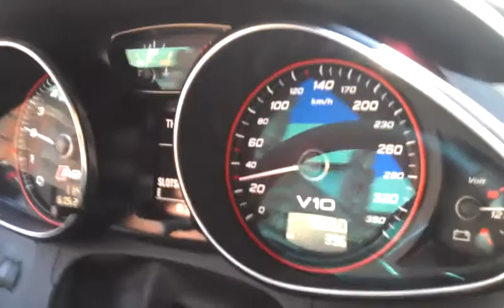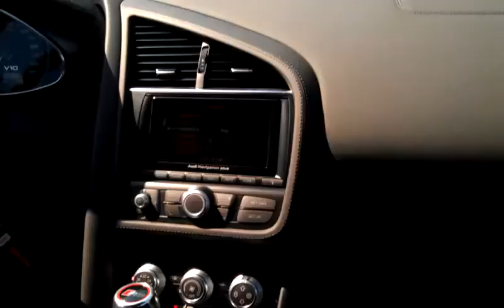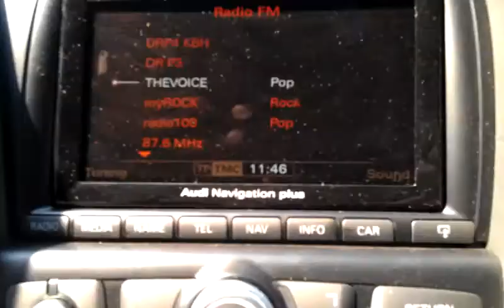Audi R8 V10